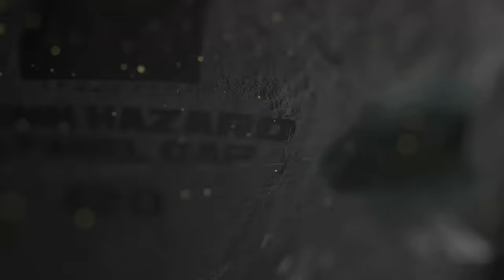SO... DIVISION 7 (Sidemen Gaming)